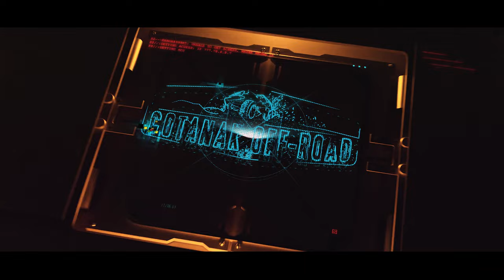Mitsubishi L200 vs Isuzu Dmax🏆🔥🌰Extreme OFF ROAD 🇹🇷@ TURKIYE Blacksea Giresun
videomuzda Mitsubishi L200 ve Isuzu D'Max araclarımızın farklı etaplarda ve farklı şöförlerle bizlere sunmuş olduğu performans farklarını ortaya koymaya çalıştık.
In our video, we tried to reveal the performance differences of our Mitsubishi L200 and Isuzu Dmax vehicles in different stages and with different drivers.

Vehicle / Name / Tire / locker

00:00 01:06 Trailer
01:08 Mitsubishi L200 Manuel / "Milka"  / Maarshall mud tire 33" /  rdlocke
01:39 Isuzu Dmax 3.0 Manuel  / "ATAK" / bf goodrich mud tire km3 / rd locke
02:25 Mitsubishi L200 Manuel / Ege / Bf Goodrich km3 mud tire + rd lock
02:47 Milka
03:07 ATAK
03:46 Mitsubishi L200 manuel / "ÇAYLAK" / Bf goodrich km2 mud / rd locke
03:57 Çaylak
04:03 Mitsubishi L200 Manuel / "Emre" / bf ko2 at / rd locke
04:10 Milka
04:48 Ege
05:03 Atak
05:36 Çaylak
05:48 Emre
06:04 Ordu Etap
06:06 ATAK
06:47 Mitsubishi L200 Manuel + 33" extreme tire + rd locker
07:19 L200 manuel  + Gökhan + 33" extreeme tire + rd locke
08:00 others